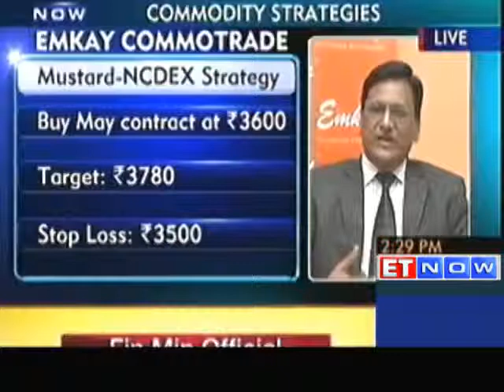Top commodity Trading Strategies by Emkay Comtrade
For a quick look at the Day's top business and finance stories, tune into ET Now Youtube Channel. This show gives you a fast run through of top stories of the day. ET Now is a business news channel in India, owned and operated by the Times Group.